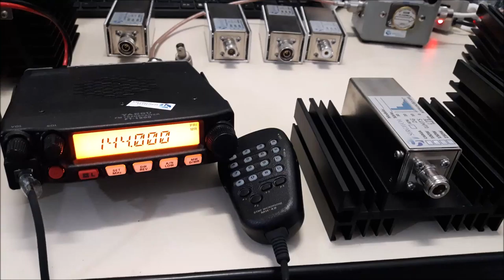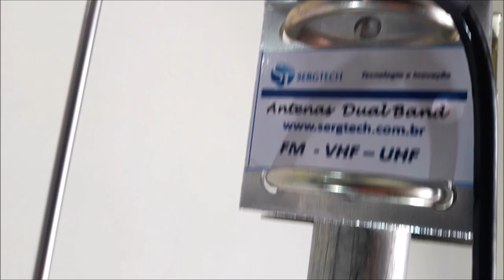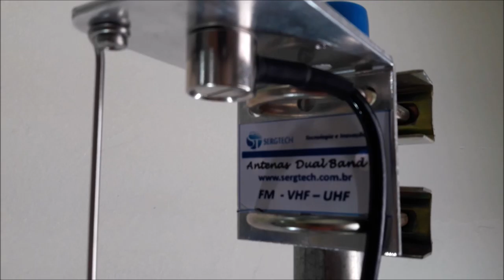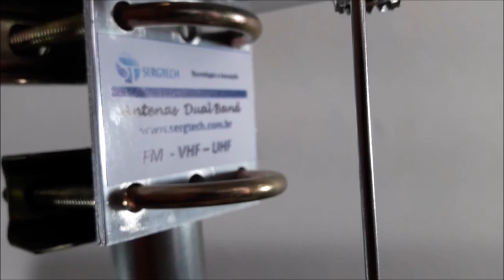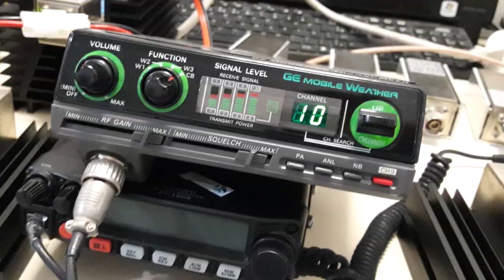veja nosso cabo para suportes e base magnéticas SMA UHF femêa em nosso site sergtec